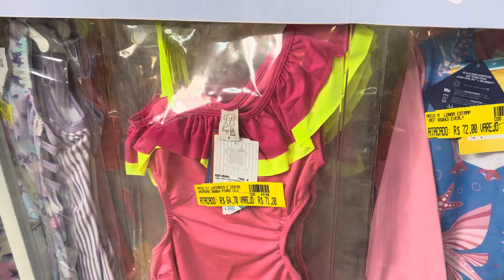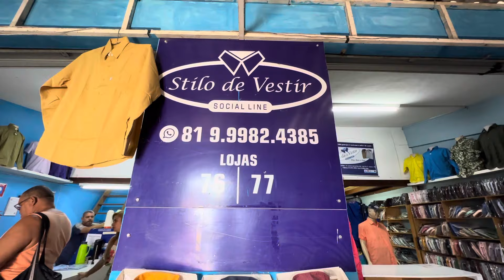FEIRA DA SULANCA CARUARU-PE 22/09/2023